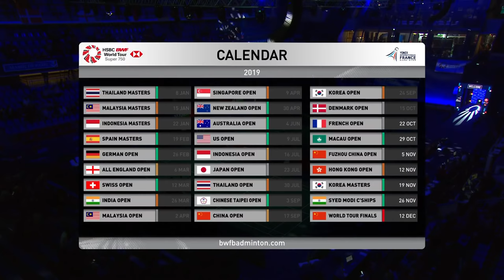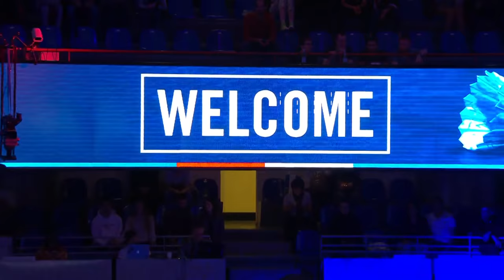SF | WS | AN Se Young (KOR) vs. Akane YAMAGUCHI (JPN) [2] | BWF 2019